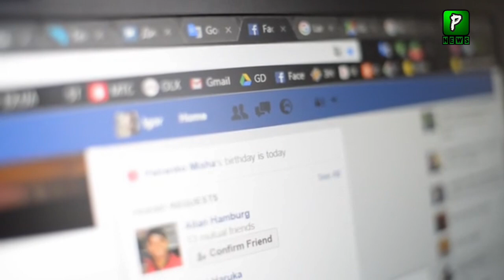What people are saying to Jemima after Angelina jolie Pakistan visit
Join Us On
ABOUT CHANNEL